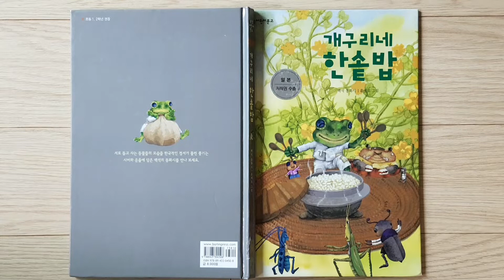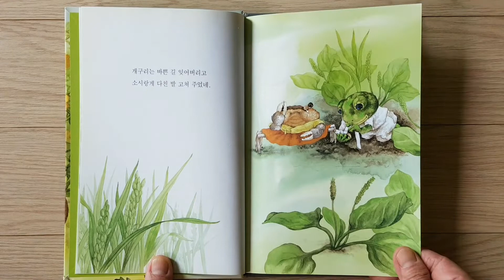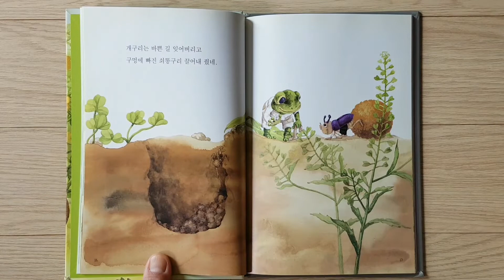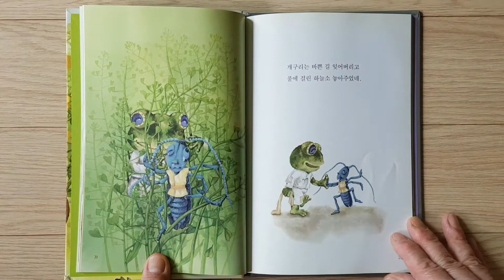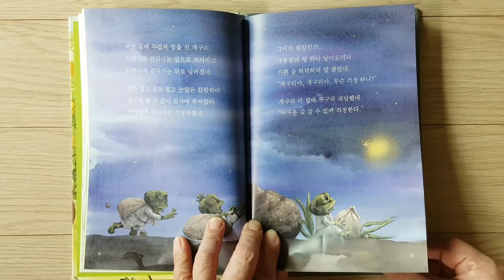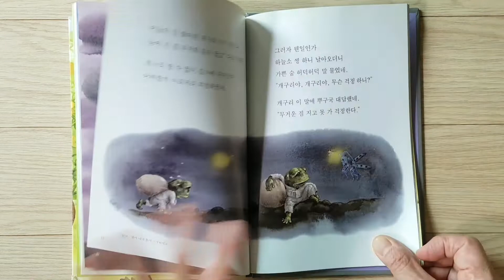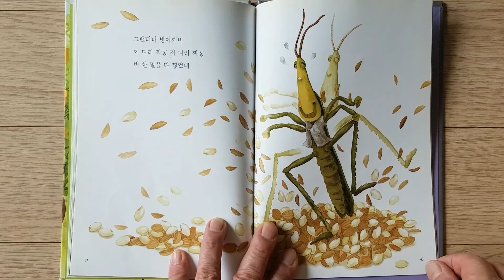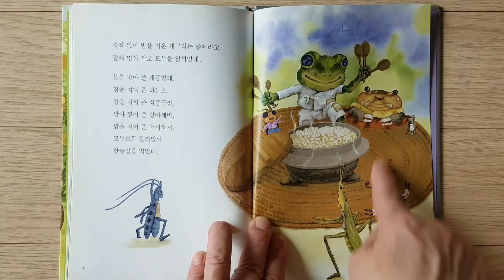[로사랑아이사랑] 개구리네 한솥밥